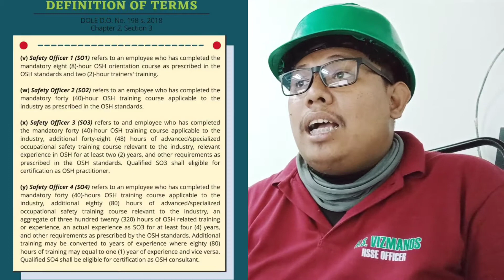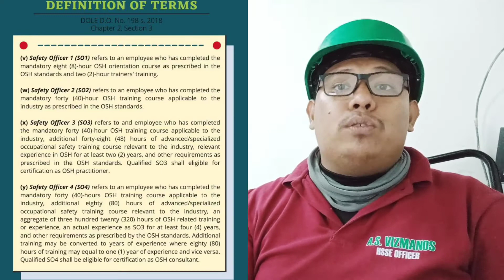BEGINNER'S GUIDE: SAFETY OFFICER CATEGORIES AND QUALIFICATIONS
safety officer categories and qualifications